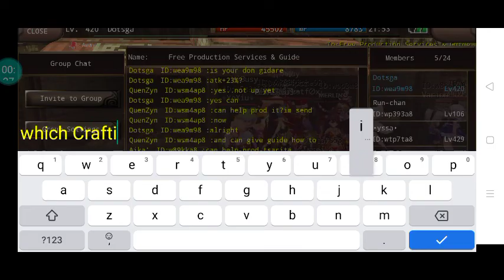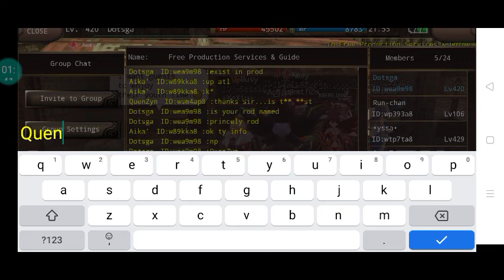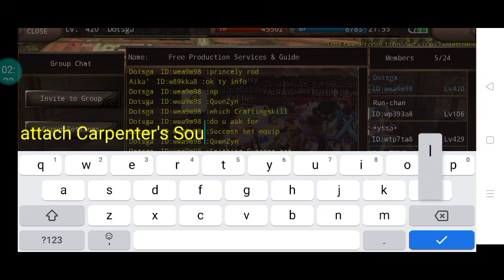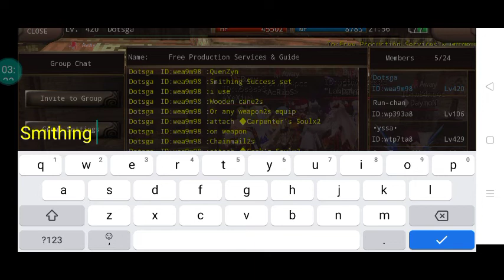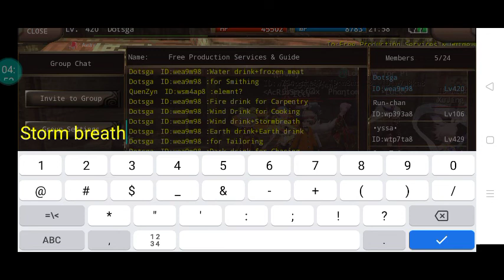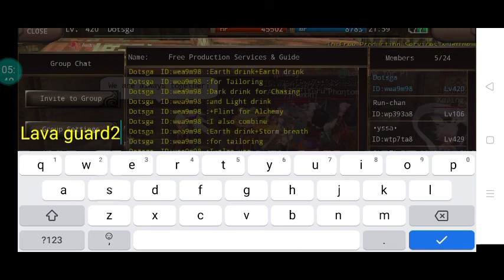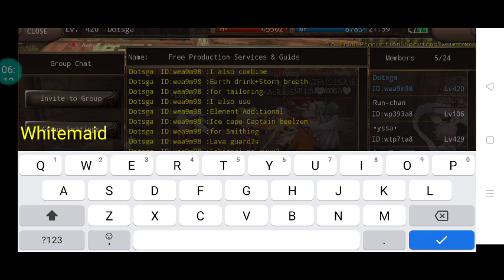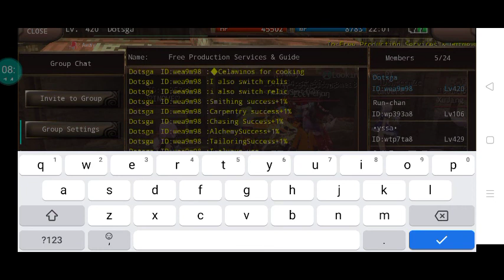tips on Prod Success Guide?irunaonline